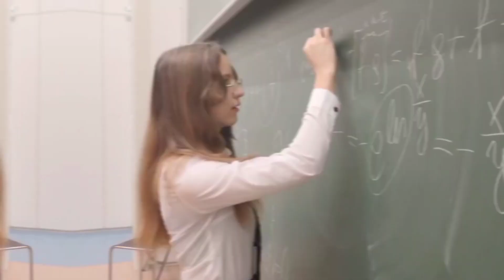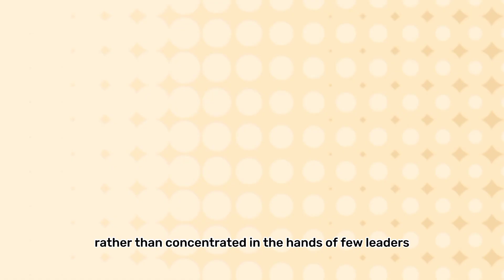Management Project about Mary Parker Follet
Life description: childhood, life and contribution to management